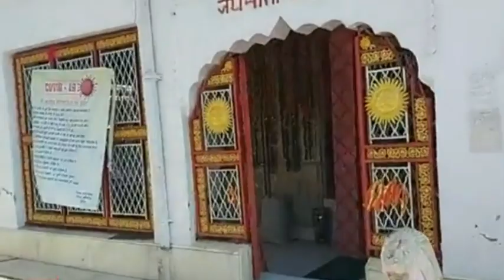जय मां चामुंडा, कीजिए सुबह की शुरुआत माता की पवित्र आरती के साथ 30 सितंबर 2023